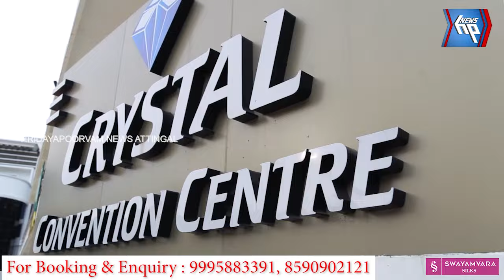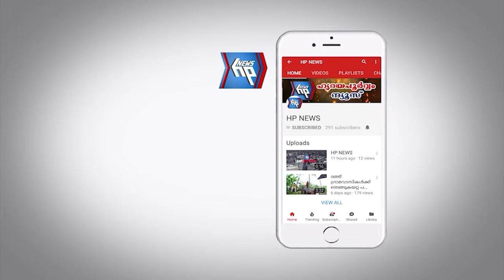ഇവരും മനുഷ്യരാണ്: ഇനിയെങ്കിലും അധികൃതർ കണ്ണ് തുറക്കണം